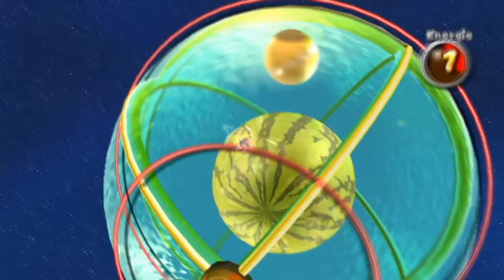Super Mario Galaxy #23 : Arrête de me parler !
Et c'est parti pour une nouvelle série, qui sera un Let's Play 120 étoiles sur Super Mario Galaxy, sorti sur Wii en 2007 ! Dans ce vingt-troisième épisode, nous obtenons les étoiles de la Grotte du Donjon, la première galaxie du Grenier !